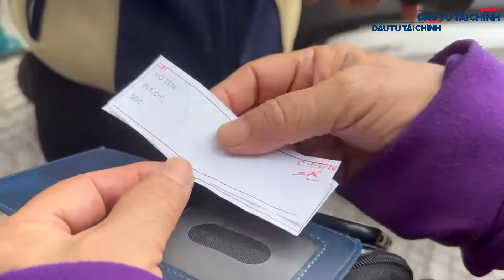🔔Công an TPHCM sẽ điều tra các đối tượng thuê mua, thu gom vàng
UBND TPHCM vừa ban hành quyết định thành lập Tổ công tác đảm bảo an ninh thị trường vàng trên địa bàn, trong có nhiệm vụ thu thập, phân tích thông tin, số liệu, tình hình về khách hàng mua bán vàng miếng.

Tòa nhà Báo SGGP: 432-434 Nguyễn Thị Minh Khai, P5, Q3, TPHCM